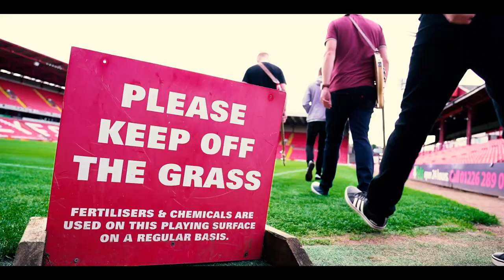Civic Green - My Love, My Town (Official Video)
⚡NEW MUSIC ⚡

We're ecstatic to share that we have created the new track for Barnsley FC! As a band from Barnsley and our lead singer Dan being a life long fan, this is a massive opportunity for us to give back to the club that means so much to so many.

We'd like to give the biggest appreciation to Andy, Chris and everybody in the BFC Marketing team for making this possible, giving us this incredible opportunity we can't thank you enough.